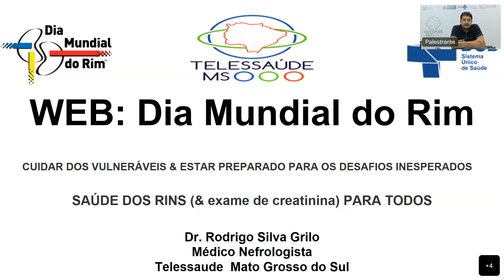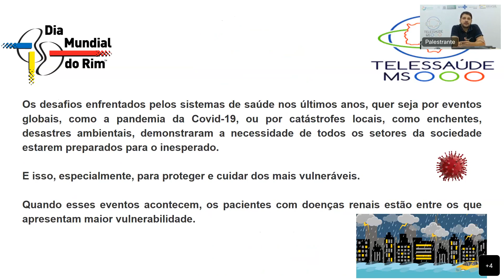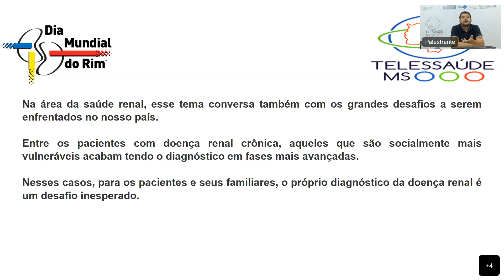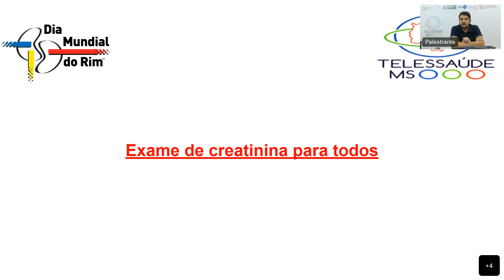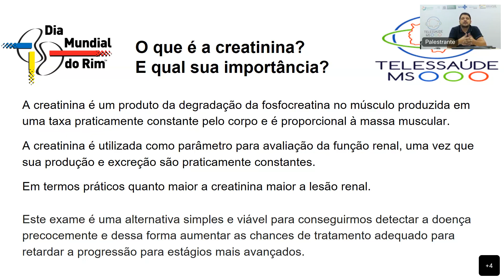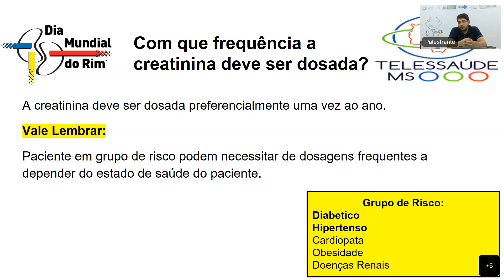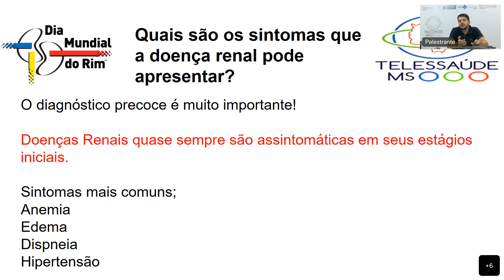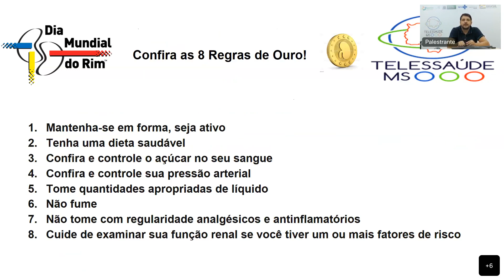Web Aula - Dia Mundial do Rim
Dia Mundial do Rim